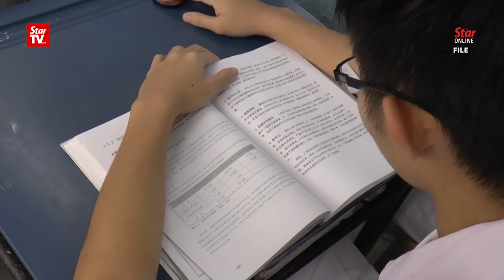Annuar: Look after UEC holders' interest, let’s not get too emotional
Ketereh MP Tan Sri Annuar Musa urges the public not to get too emotional about Pakatan Harapan’s plan to recognise the Unified Examination Certificate (UEC) as the certificate holders are the citizens of Malaysia and their interest should be looked after.